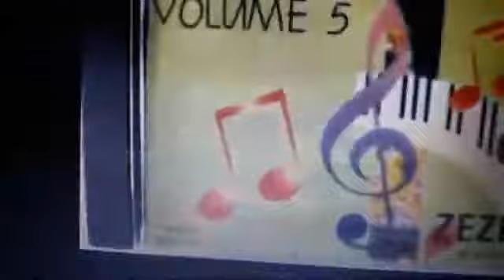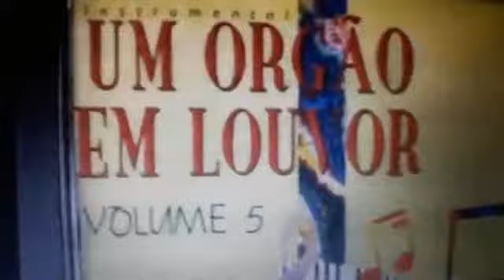Guarda o contato - Zezinho um órgão em louvor